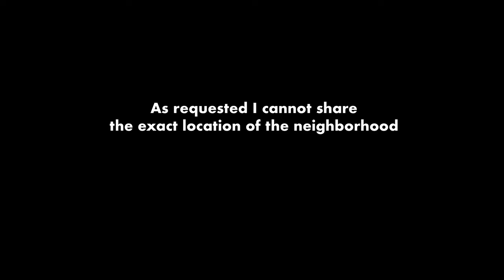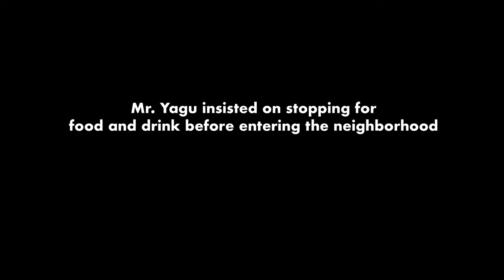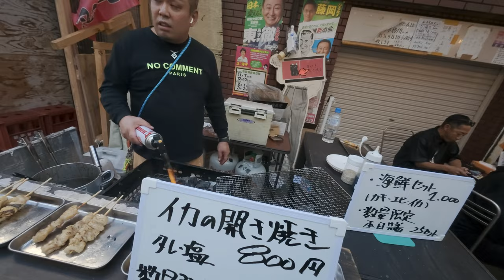A YAKUZA Boss Shows Me the DARK SIDE of Japan 🇯🇵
What if I told you there's a neighborhood in Japan where the rules don't apply? It's a place so treacherous that no foreigner has ever dared to film it—until now.

This is not some urban legend—this place *exists.* Thanks to my unlikely guide, Mr. Yagu, a high-ranking member of the notorious Japanese mafia, the Yakuza, I had the rare chance to step inside.

Hidden in the shadows of Osaka, near Tobita Shinchi, lies a neighborhood unlike any other. Here, you can rent an apartment without an ID, no questions asked. Who you are or what you've done doesn't matter. It's a refuge for criminals, fugitives, outcasts—anyone looking to escape the system.

In this video, I take you deep into Japan's most dangerous neighborhood. What I witnessed is nothing short of shocking, a raw underbelly of society that reminded me of America's own Skid Row.

Brace yourself for a journey into a world where safety is an illusion and survival is the only law.

Chapters
00:00 Introduction - Tobita Shinchi, Osaka, Japan
00:25 The Yakuza Japanese Mafia
00:57 Japan's Most Dangerous Neighborhood Tour
01:34 Japanese Food and Drinks
06:11 We Enter the Dangerous Hood
08:44 I'm Yelled at for Filming
10:24 Japan's Skid Row
15:20 Drinks with Yakuza
16:16 Solo Tour of the Park
20:22 More Japanese Highballs
23:56 I Eat Intestines and Stomach
25:30 Bar Girls and Karaoke